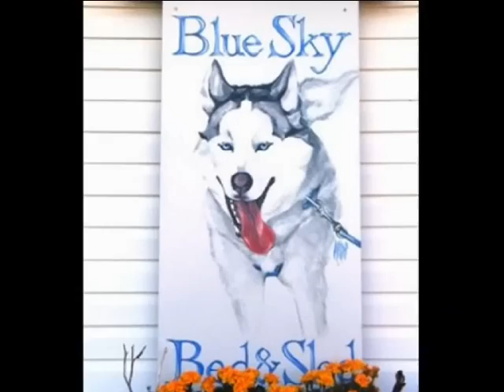Bluesky Expeditions & Bluesky Bed & Sled-Churchill, Manitoba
Join Gerald and Jenafor Azure alongside their sled dogs as you capture the Spirit of the North in Churchill, Manitoba...the Polar Bear and Beluga Whale capital of the world.
Their sled dogs and  unique Bed & Breakfast have been featured in various media forms around the world,